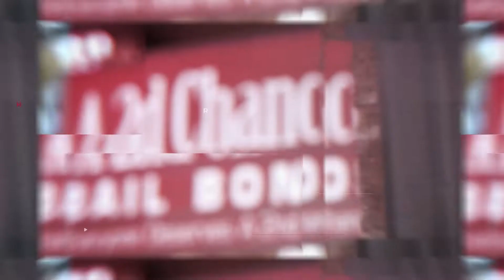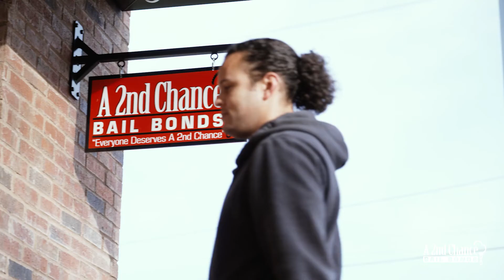About Us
Employees at A 2nd Chance tell you about what it is that gives their company it's identity, and how you can benefit from their services.